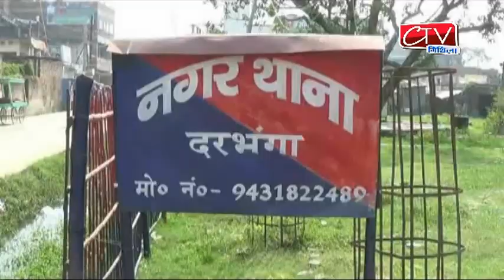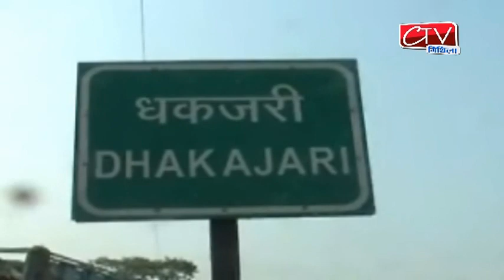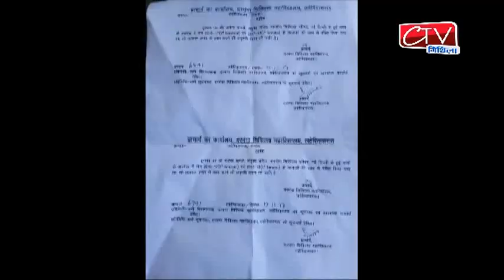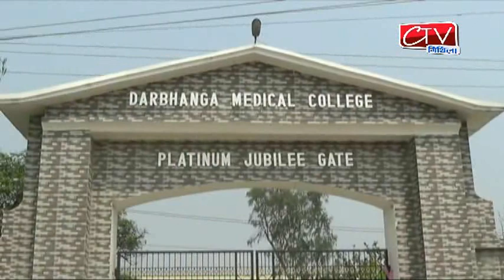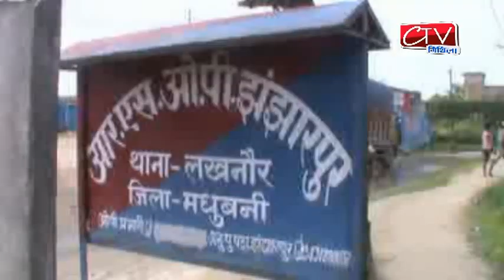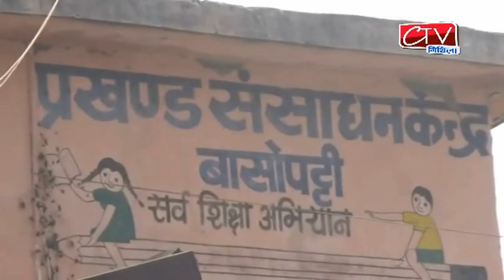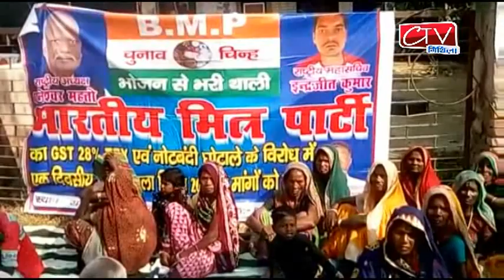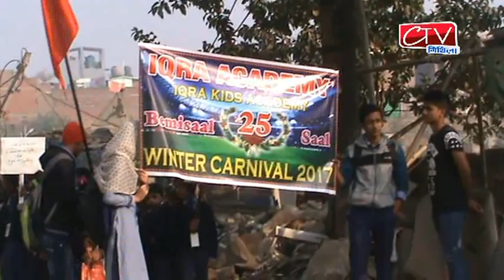13-12-17 ख़बरे दिनभर